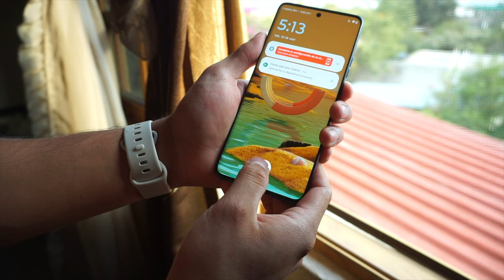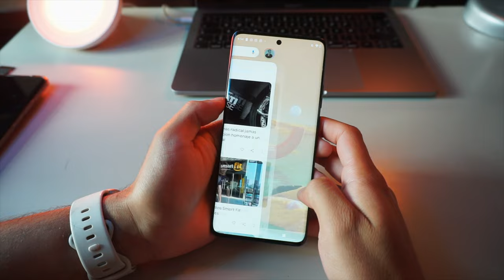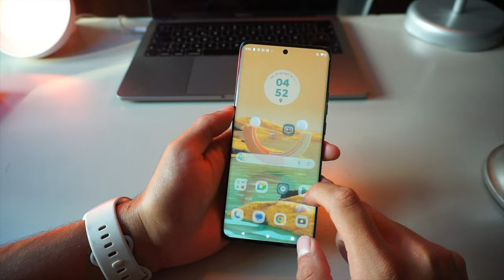MOTOROLA EDGE 40 / EL MÁS COMPLETO DE LOS EDGE!